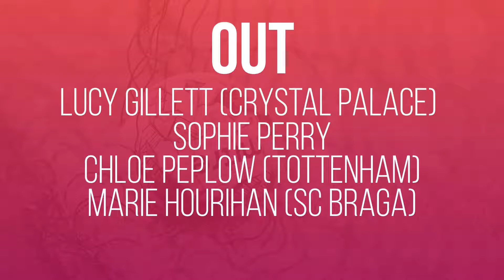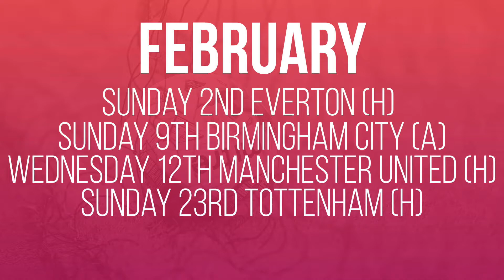Brighton Season Preview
Welcome to the series of WSL Season Previews. There will be one a day leading up to the 2019/20 WSL season opener. Next up is Brighton. We take a look at their previous season and their one ahead as well as any transfers they have completed up to this point.